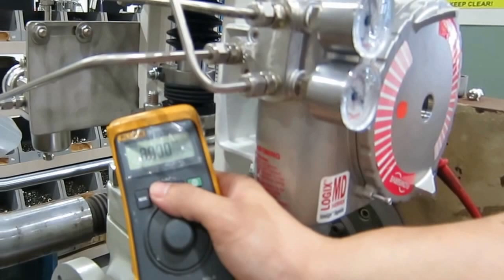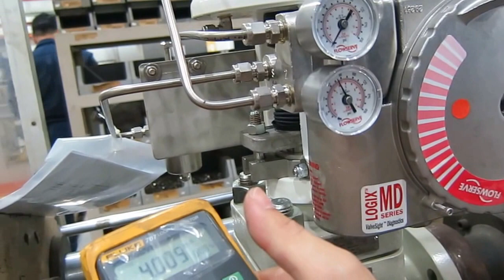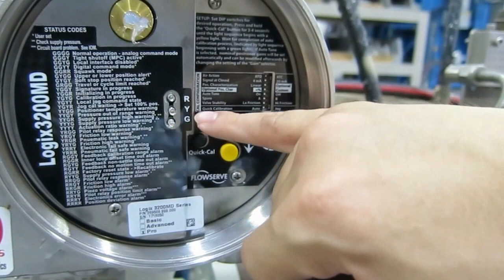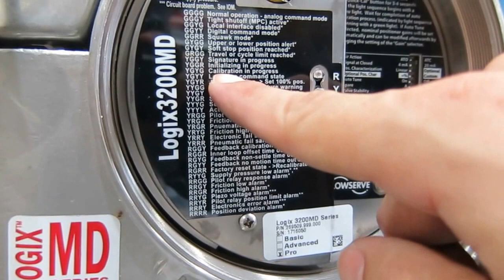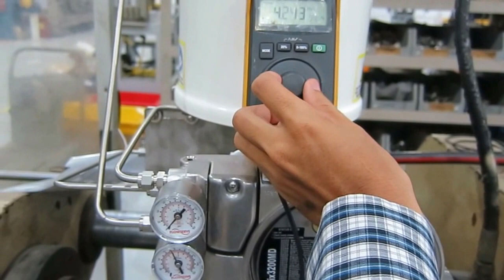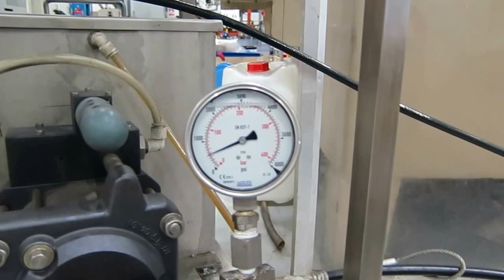Flowserve Control Valve - Performance Test